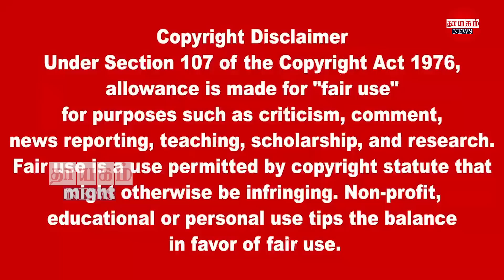இரவுநேர பிரதான செய்திகள் 26.03.2022 | Today Sri Lanka Tamil News | Thayagam Tamil News